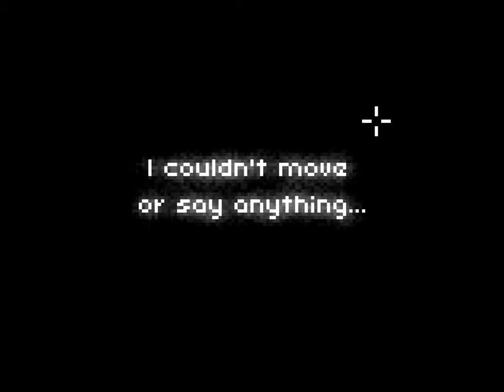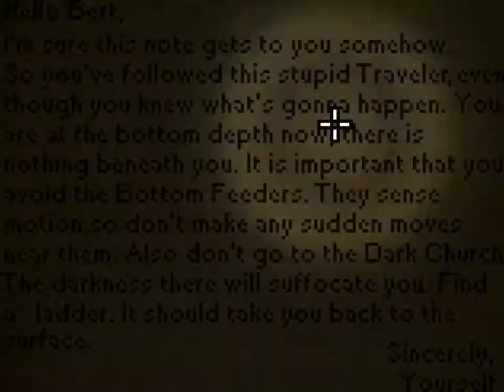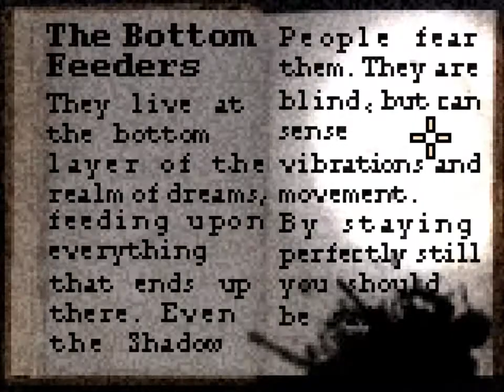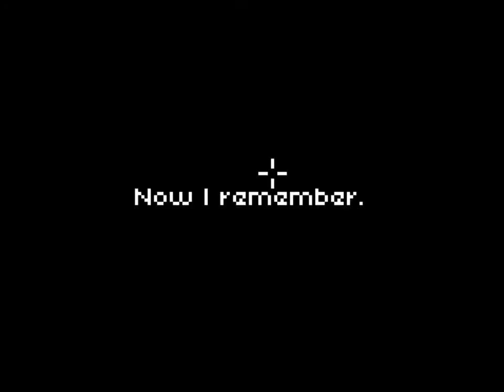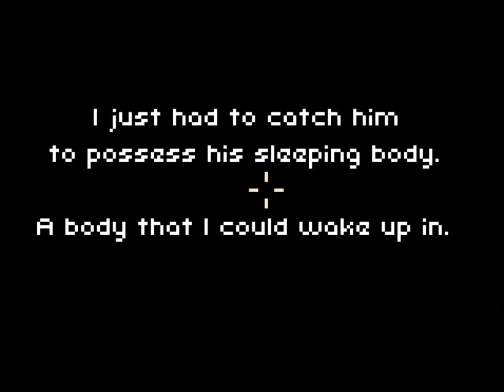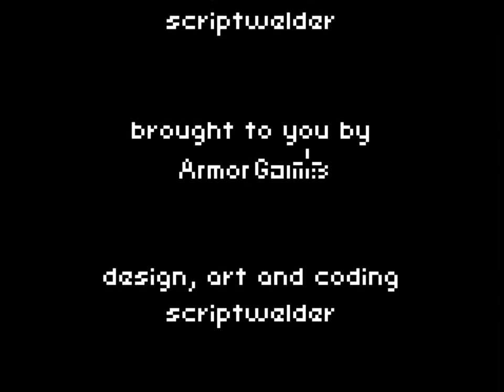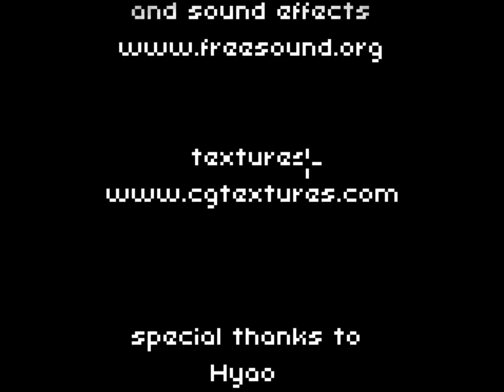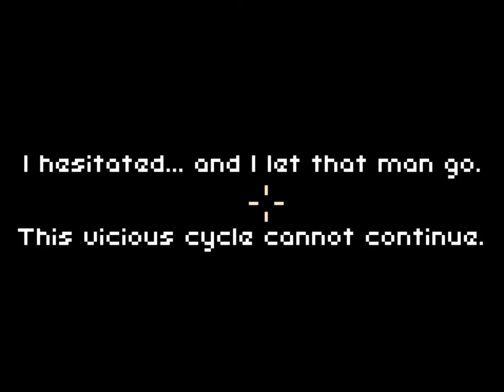Let's Play: Deepest Sleep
The Third and Final Installment in the series.